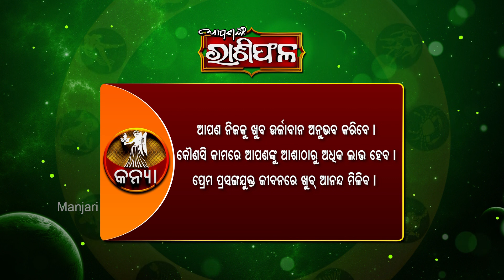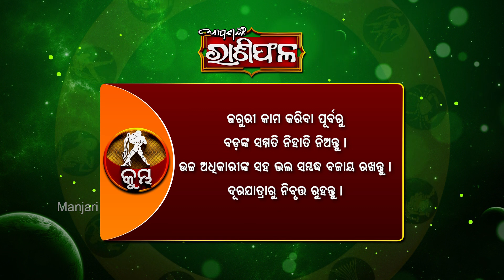DAILY HOROSCOPE | 19TH MAY 2020 | AAPANANKA RASHIPHALA | MANJARI TV